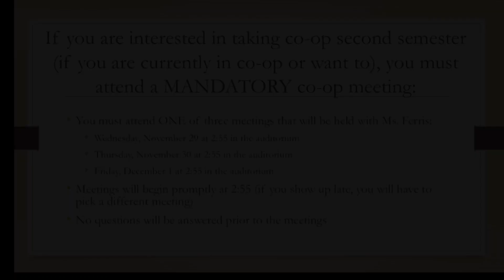WFHS Announcements 11/20